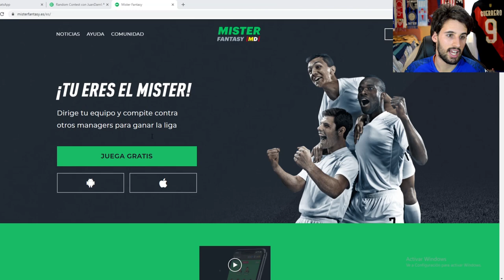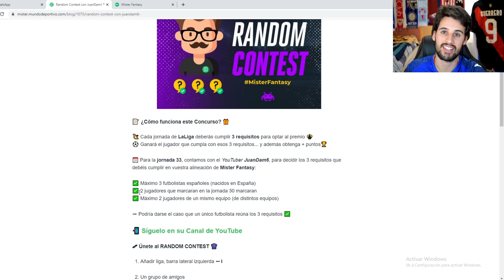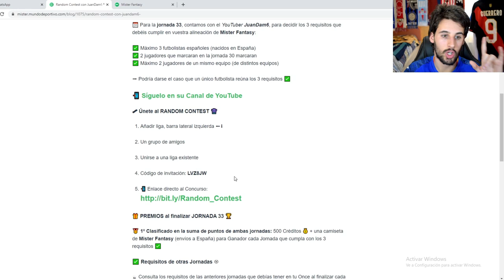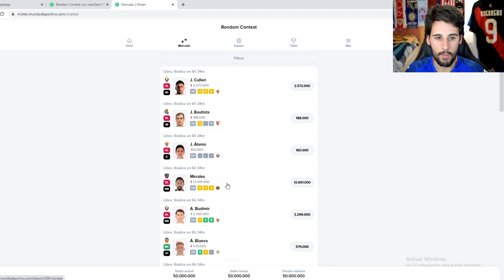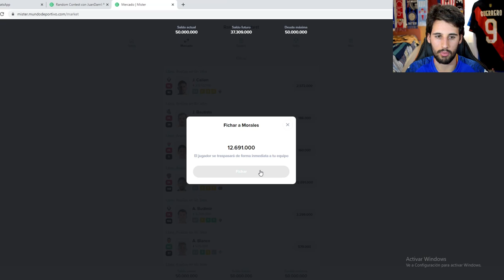💥 ¿Eres capaz de GANARME en MISTER FANTASY en el CONCURSO de la J33 de LALIGA? ¡Con PREMIOS!